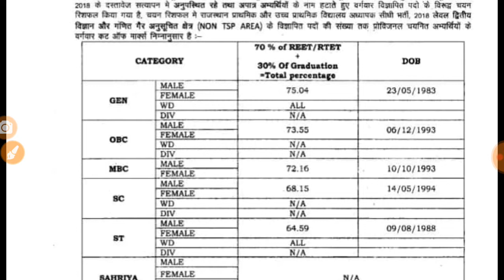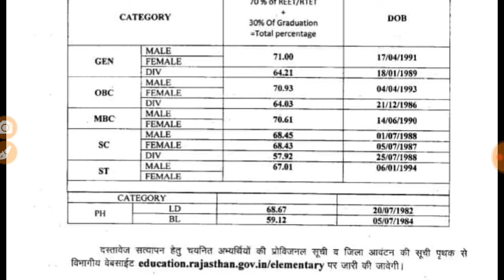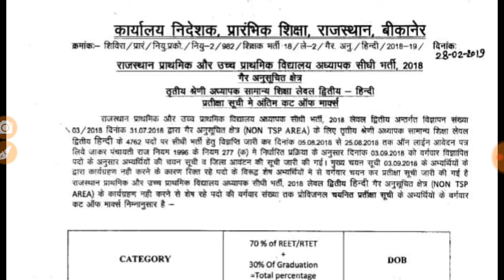रीट लेवल 2 Reshufal + waiting Cut off science maths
Shiksha Gyan